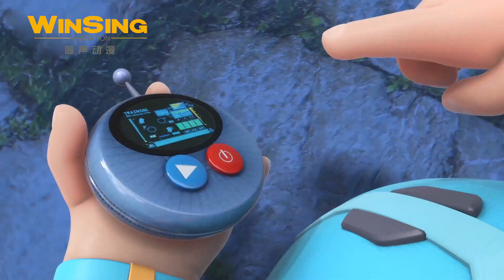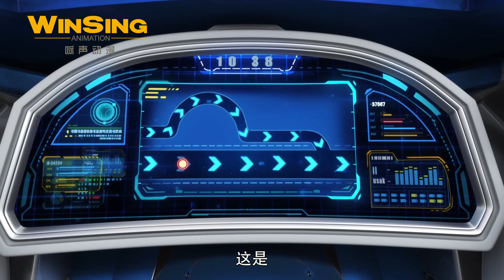【猪猪侠之竞速小英雄】为了迎接首场比赛，超人强做了充分的准备，然而…… | GG Bond:Racing | 第十五季 Season 15 第一部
猪猪侠和菲菲、波比、小呆呆、超人强是超星联盟旗下的超星特工，在星际宇宙中执行着各种维持星系间力量平衡的任务。为了追踪星际盗贼团，追回被偷运的一箱具有能量转化力的超星卜卜，猪猪侠和伙伴们被折叠时空送入了一个未知星域之中失去联系，一大箱被追回的超星卜卜也在传送中下落不明。特工装备全部失效，飞船坠毁，猪猪侠寸步难行。但如果参加空星域赛车巡回大赛，就可以抵达各个地方找回伙伴们和遗落的超星卜卜们，猪猪侠决定一边比赛一边想办法重回超星特工总部。于是一段全新的星际赛车之旅就此展开，猪猪侠将集合车队伙伴，克服各式各样来自赛道环境、机械故障的困难，还要面对五花八门的竞争对手，以及抢夺超星卜卜的星际盗贼团们，开始正义的太空飞车啦！